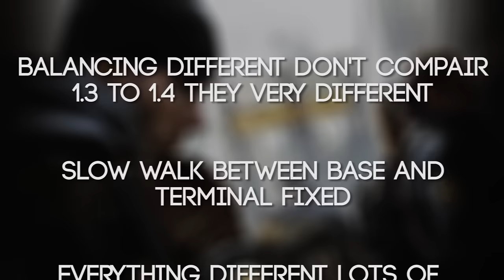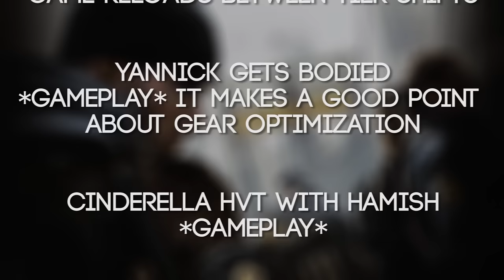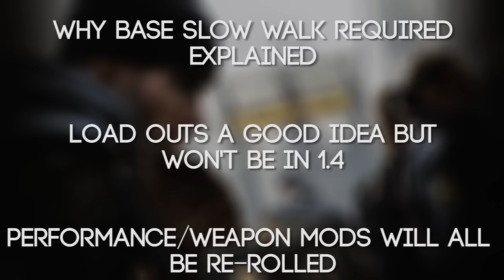The Division - Special Report: Exclusive Update 1.4 PTS Gameplay part 5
The guys at Massive decided to do a 4 hour Special Report and it's filled with info, game play, 1.4 new, and lots more. The only problem is the stream was 4 hours... so instead of giving you a break down I highlighted the key points in each video so you know what you're getting into and you can hear it straight from them.
So get ready to see the SOFT RE-BOOT of THE DIVISION in a preview of the 1.4 PTS Special Report.

If you haven't seen it, check out part 1: You're Playing it Wrong, of my " HOW TO MAKE THE DIVISION MORE FUN" series

This weeks Good or Garbage comes as no surprise to anyone that it's garbage... but its extra special garbage this week as we get a double dip of poop on our trash. Come in, have a laugh and enjoy this blunder of a vendor update!

With the Division 1.4 patch coming up the question of what will actually change is still up in the air. The mystery of what we will see in the patch is still shrouded in smoke with a few mirrors on the wall for good measure. Until we hear those magic words..  "NO NEW CONTENT WITH PATCH 1.4".

I've had a bit of time with the new PAID DLC for Massive's Third Person Shooter The Division and I'll give those of you on the fence about it an honest and REAL review of it. We'll look at the GOOD, the BAD, and the MISSED OPPORTUNITY of the UNDERGROUND.

When it comes to games like Destiny, The Division and games that require you to get loot and build a character. I thought I'd take some time to have a REAL TALK session and go over what these types of games are really about.

If you wanna have a laugh and enjoy some DarkZone craziness check out my DZ DUTY 2 vid: